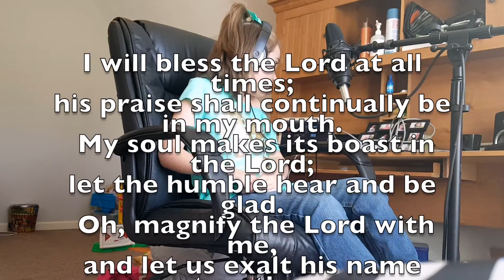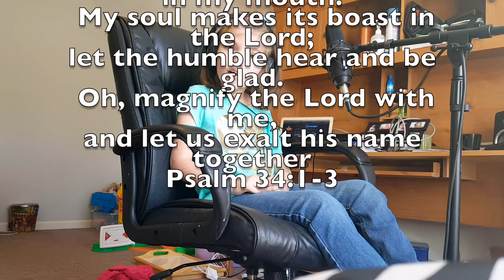10,000 Reasons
My daughter Kaylee has cerebral palsy and still she finds no shortage of reasons to worship God. "10,000 reasons for my heart to find."